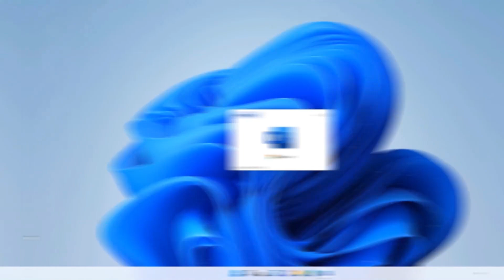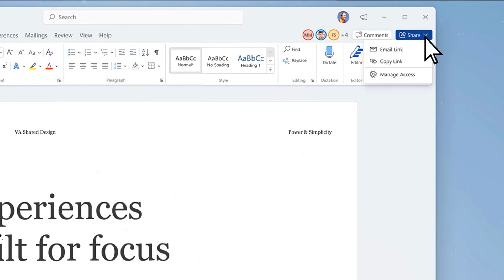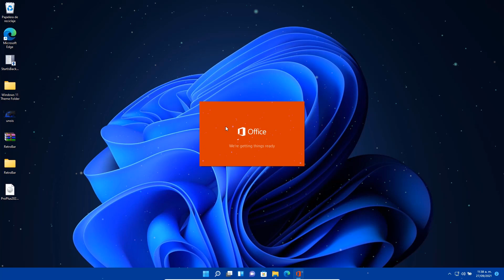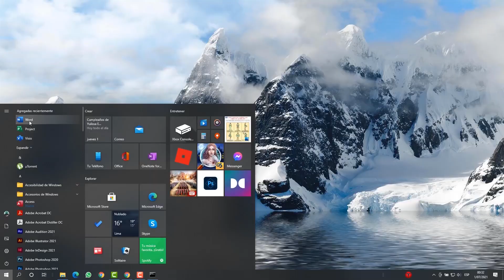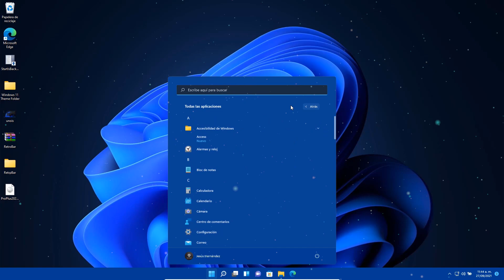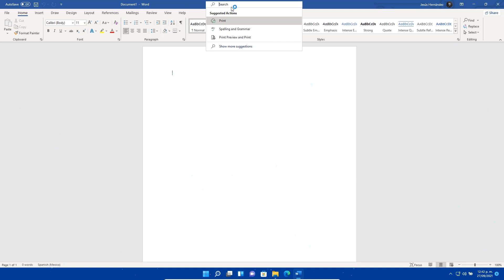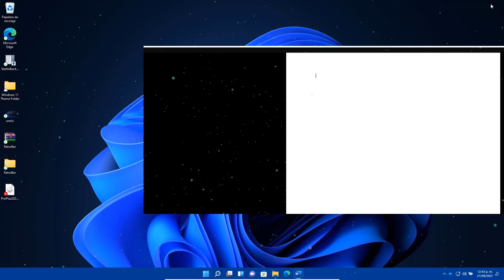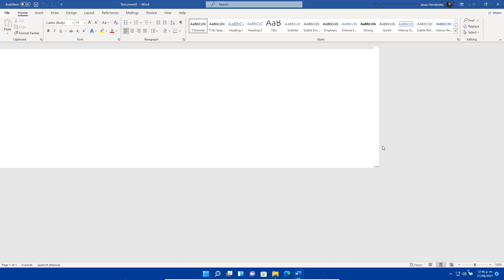LANZAN⚡ Microsoft Office 2021 RTM FINAL / INSTALAR en un SOLO CLIC con NOVEDADES!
⭐Te recomiendo WPS Office: la mejor alternativa GRATUITA a Microsoft Office, disponible para Windows,  Mac y dispositivos móviles.

⭐Ya esta disponible la versión RTM de Office 2021 y como muchos saben se trata de una version que sería la final y la cual estaria llegando el 5 de Octubre.